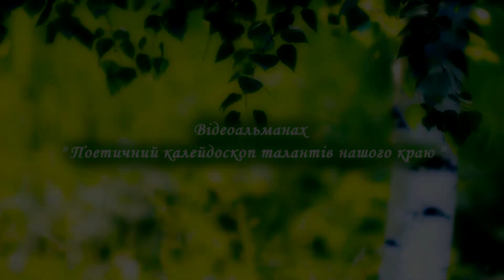Відеоальманах "Поетичний калейдоскоп талантів нашого краю" Середина Лідія ВИПУСК - ІІ Чаплинка 2022